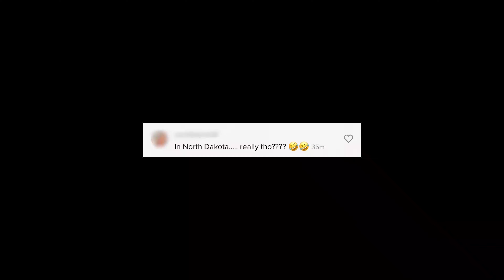Rockin' The Lot | Dak Diaries | Chapter 2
Welcome To DAKtv! Dak Jam’s very own free streaming service. You’ll tons of original content here including Skits, The Jonny & Gina Talk Show for all of your pop culture news updates, a sitcom, and more! There’s something here for everyone!

What is Dak Jam? We're glad you asked. Dak Jam is a music and arts experience bringing vibes from the 80s, 90s, and 2000s.